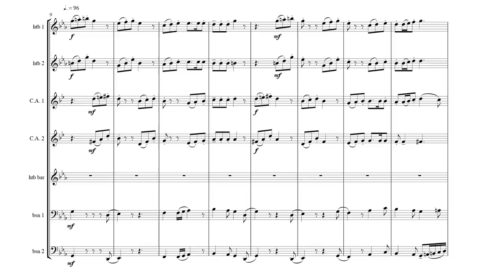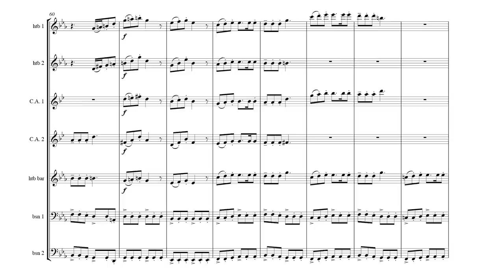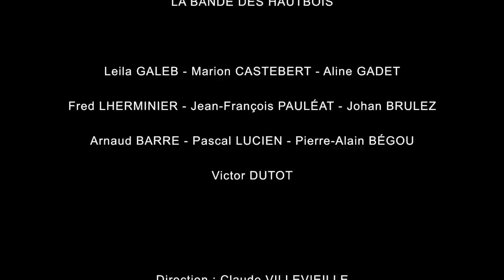Jean-François PAULEAT - Dyade pour bande de hautbois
Jean-François PAULEAT

Dyade pour bande de hautbois / Dyade for oboe ensemble

"La Bande de Hautbois", direction Claude Villevieille